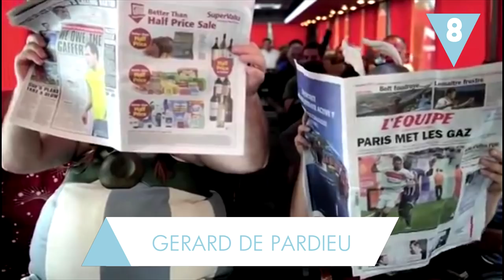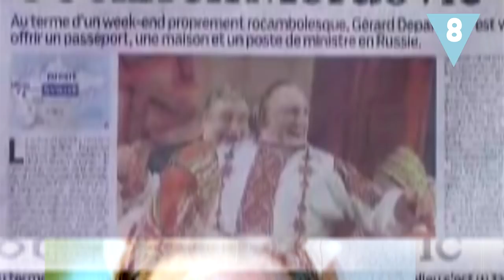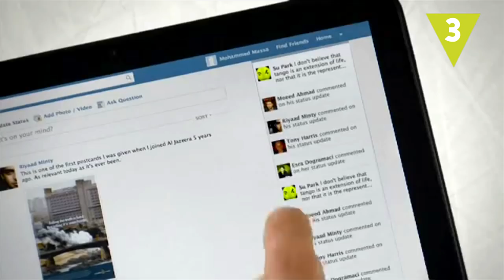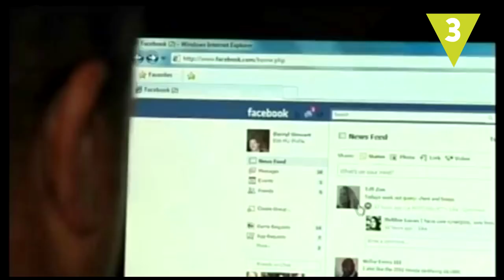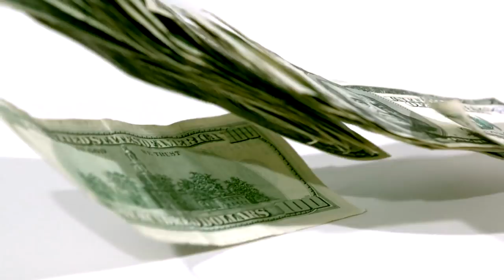Famosos que se fueron de su país para no pagar impuestos!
La fama cuesta ¡Ay que si cuesta! Y sino pregúntaselo a Gerard de Pardieu, Willyrex y Vegetta 777 o a Hamilton. Famosos que decidieron hacer las maletas y mudarse a otra país para pagar menos impuestos.